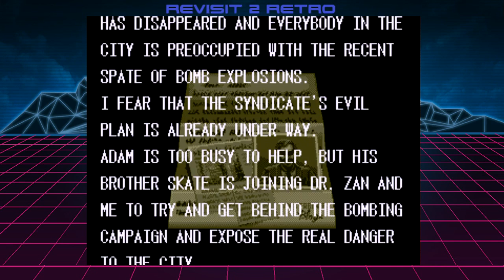BTTS: Streets of Rage 3 (Megadrive/Genesis)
Johnny and Lisa take return to the streets of Streets of Rage 3 in our Back to the Sega series.

Also why not check us out on social media?